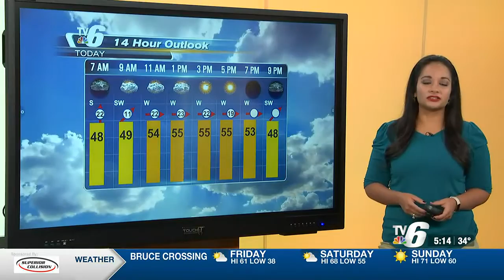10 -21 -2022 weathercast